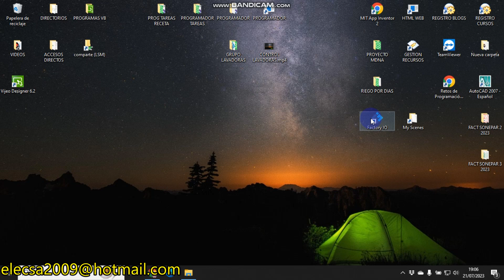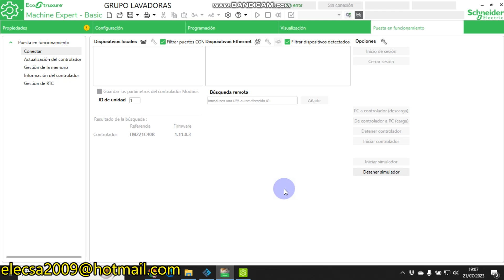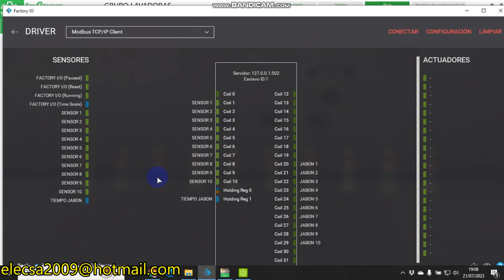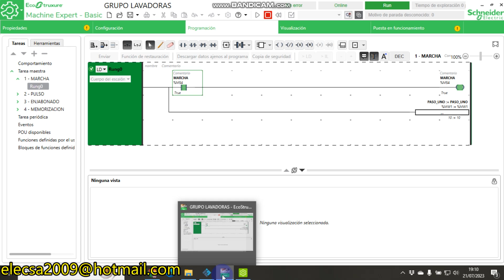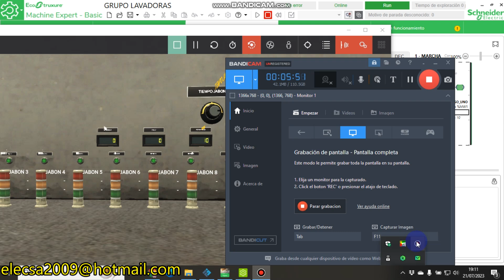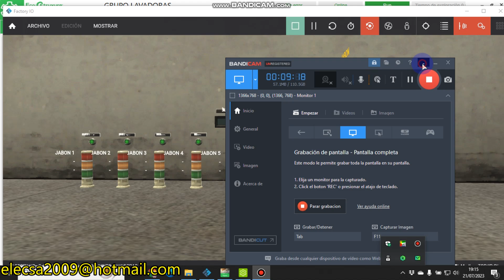CONTROL DOSIFICACION DE LAVADORAS P2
Adaptación del grupo semafórico a grupo de lavadoras, fácil.

ahora terminaremos este ejercicio haciendo en Vijeo o en NET o donde nos parezca un HMI sin Factory IO representando la bomba dosificadora que tiene que entrar cuando cualquier válvula se abra.

Lo vemos en el próximo vídeo...